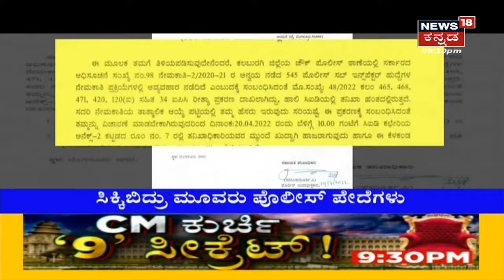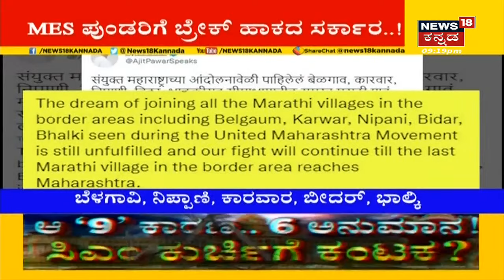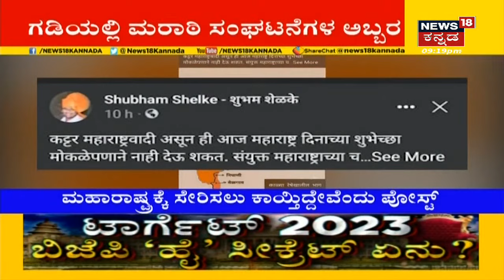ಅಗ್ರ ರಾಷ್ಟ್ರೀಯ ವಾರ್ತೆ | Kannada Top Stories Of The Day | May 02, 2021 | News18 Kannada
CM Basavaraj Bommai ಕಾರ್ಯಕ್ಷಮತೆ ಬಗ್ಗೆ ಇಂದು BJP High Command ನಾಯಕರು ಸಭೆ ನಡೆಸಿದ್ದಾರೆ. JP Nadda ನಿವಾಸದಲ್ಲಿ ಸಭೆ ನಡೆದಿದ್ದು CM Bommai ಸರ್ಕಾರದಲ್ಲಿ ಬದಲಾವಣೆ ಆಗುವ ಸಾಧ್ಯತೆಯಿದೆ